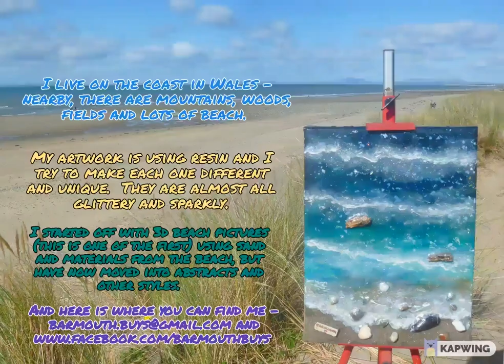Called this one Bright Nebula. It's very spacey.